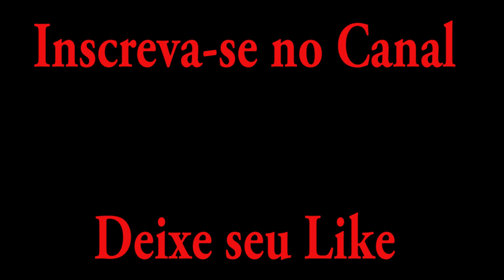Ganhando e Perdendo na Máquina de Brinquedos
Brincando um pouco nas máquinas de brinquedos nos Estados Unidos